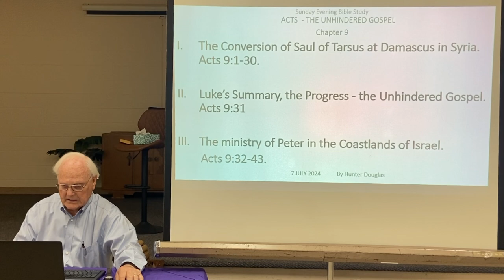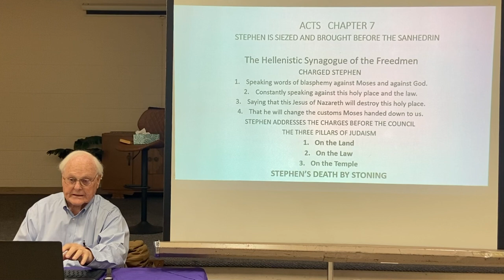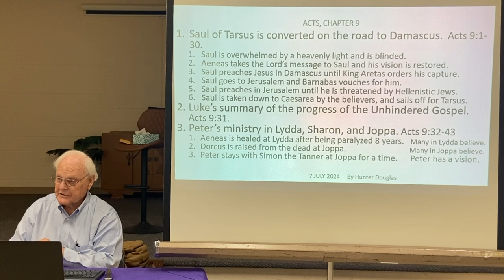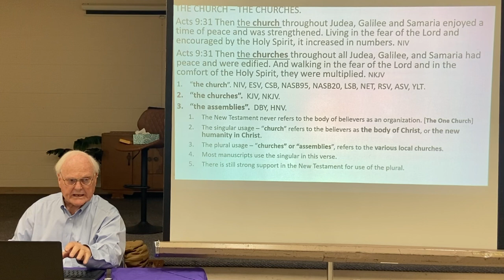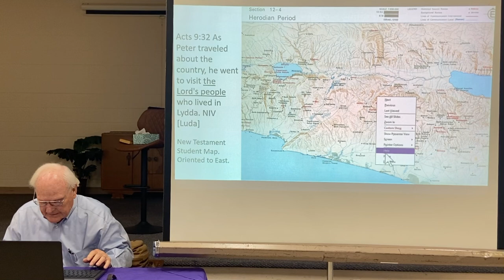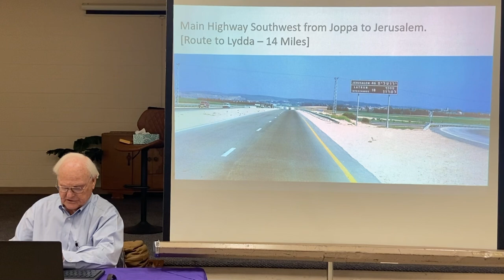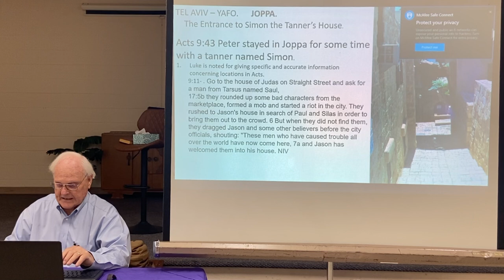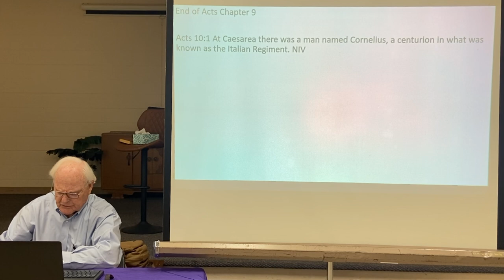07.07.2024 Sunday Evening Bible Study